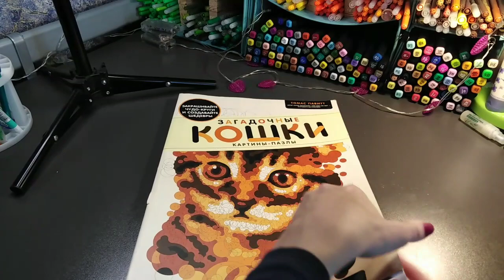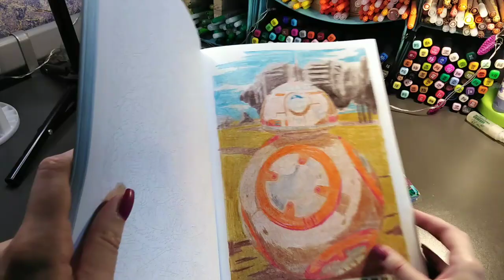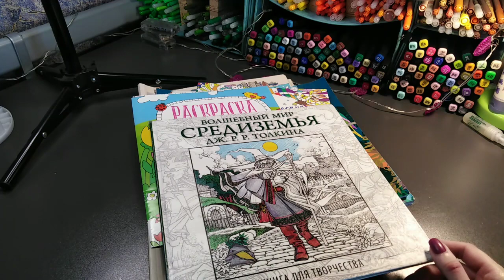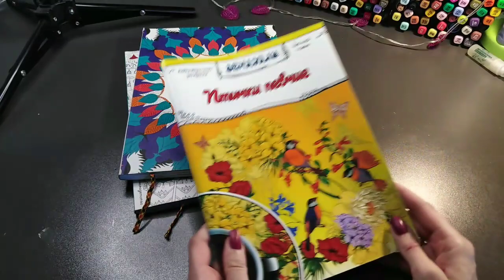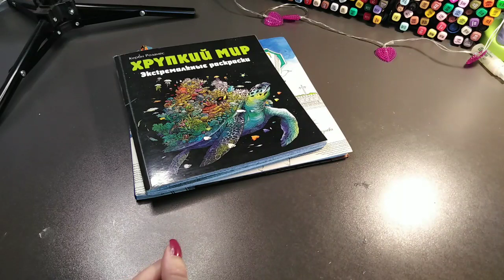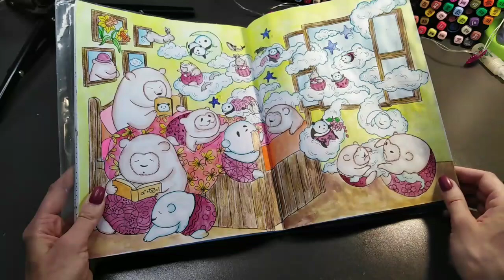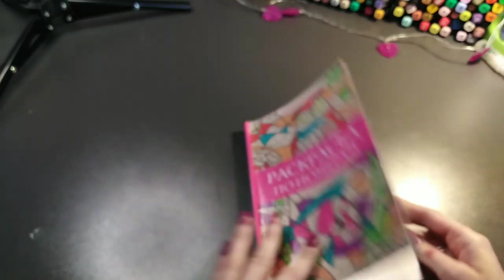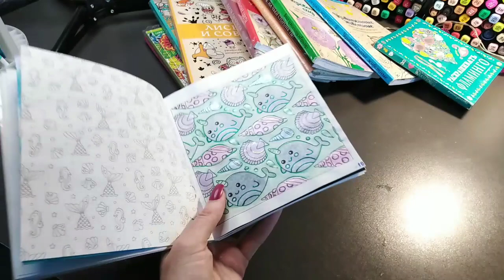Хобби-ИТОГИ: все раскрашенные работы за Июль 2021